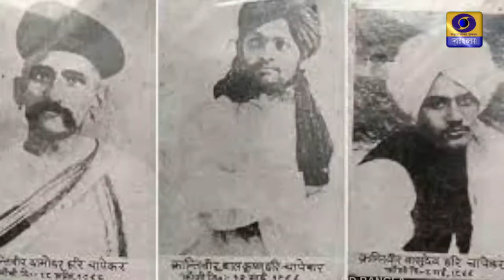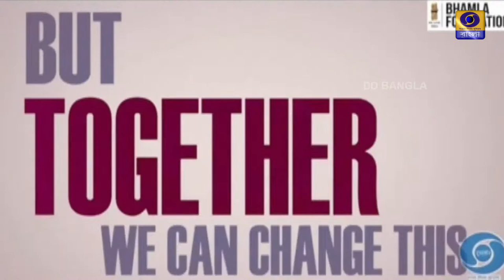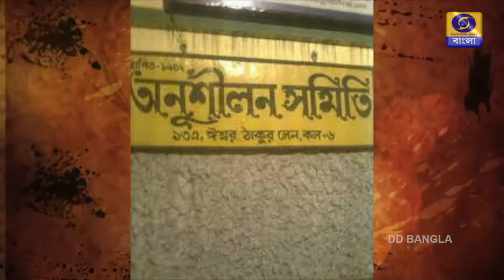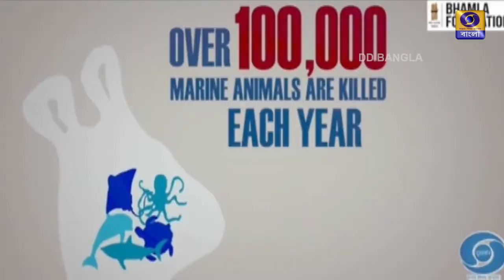A Documentary on Freedom fighter Anuja charan Sen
A Documentary on Freedom fighter Anuja charan Sen - Watch DD bangla at 8.30 p.m on 8th August ,2022